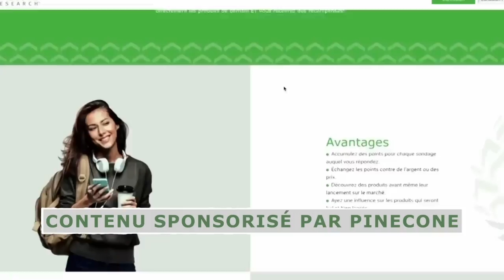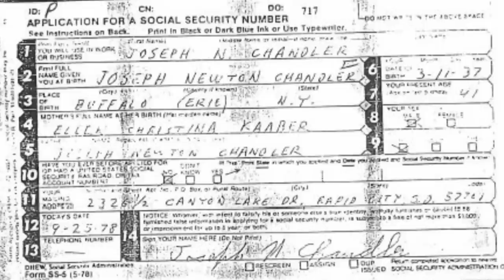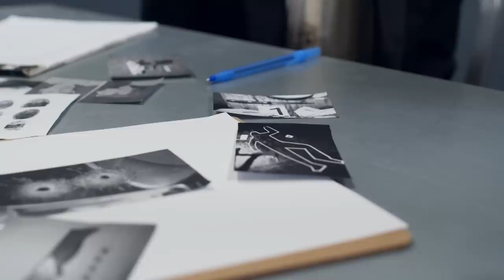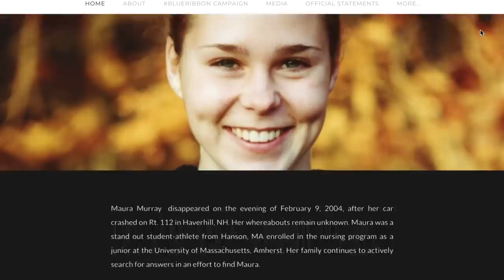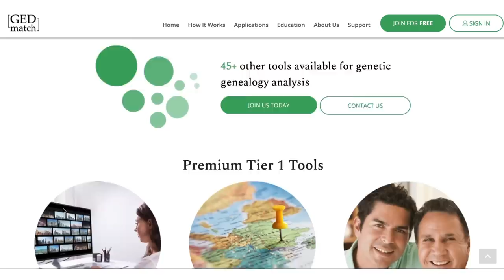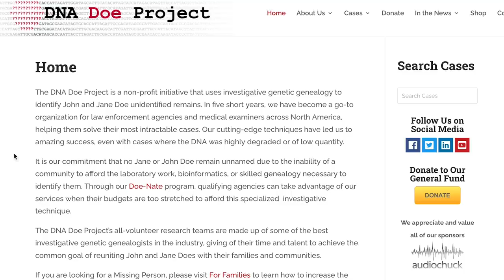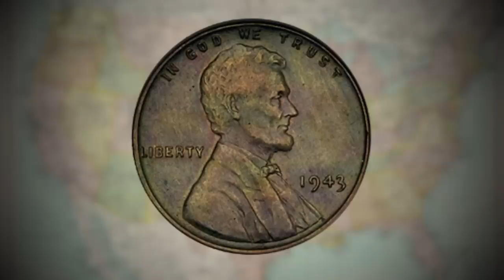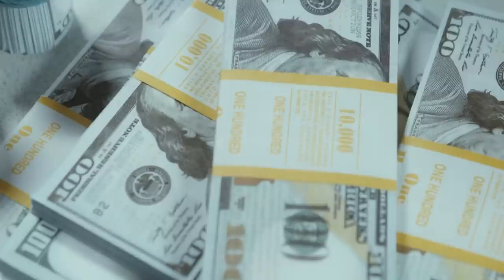LE MYSTÈRE DERRIÈRE JOSEPH NEWTON CHANDLER (JOHN DOE)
Pinecone récompense les gens pour des reviews de marques et de produits. Téléchargez l’application avec mon lien d’invitation exclusive! Allumez vos notifications pour ne manquer aucune récompense en argent!

En juillet 2002, Joseph Newton Chandler III s'est enlevé la vie dans sa demeure en Ohio. Qui était cet homme? Nous le découvrirons aujourd'hui.